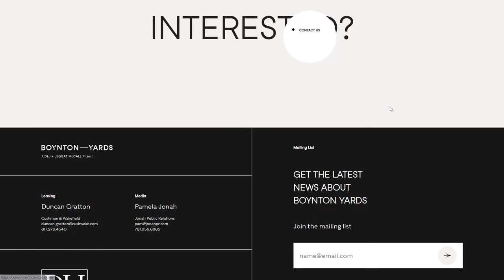Boynton Yards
Boynton Yards By Locomotive From Canada
Boynton Yards is a 1.3M SF science and innovation campus in Somerville that will include three Class-A lab/office buildings, 350 modern apartments, and abundant public green space.